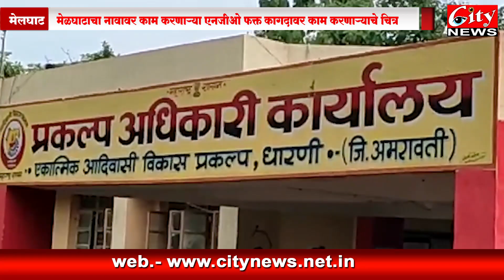कुपोषण मेळघाटाला अभिशाप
कुपोषण मेळघाटाला अभिशाप आहे कोट्यावधी रुपये खर्च करूनही आजही मेळघाटची परिस्थिती जसे दिसते तसे पाहिले जात आहे इथल्या गरिबीत राहणारे आदिवासी वर्षानुवर्षे दारिद्र्य रेषेच्या बाहेर निघाले नाही. आदिवासी प्रकल्प विभागामार्फत योजना चालविण्याचे दावे केले जात आहेत, परंतु मेळघाटातील अत्यंत दुर्गम गावक-यांपर्यंत एकही योजना पोहोचत नाही मेळघाटाचा नावावर काम करणाऱ्या ngo फ़क्त कागदावर काम करणाऱ्याचा श्रेणीत  असल्याचे चित्र दिसत आहे